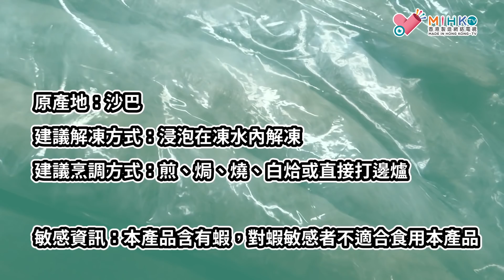新年想係屋企加餸? 有沙巴野生大虎蝦!絕對A級,隻隻都有臂咁大隻! 煎、焗、燒、白烚或直接打邊爐點煮都得!! 售價: $480/包 , 2包以上就$460/包 ! WhatsApp: 98108874